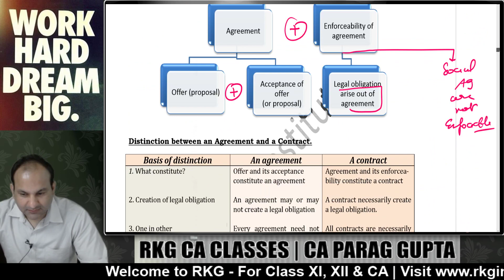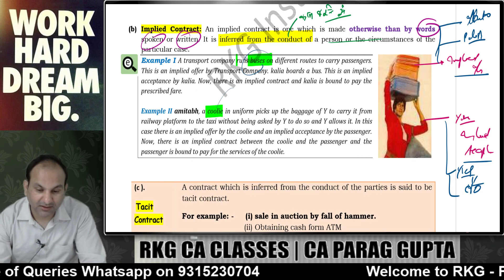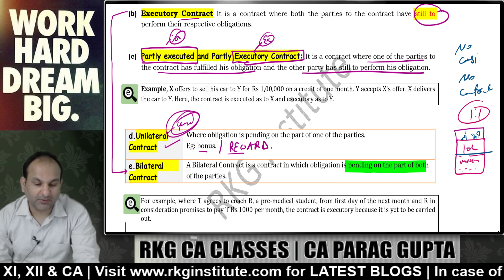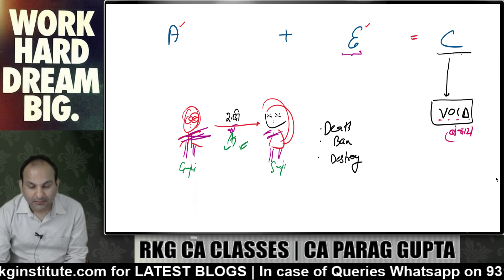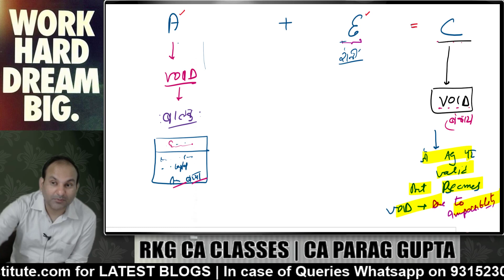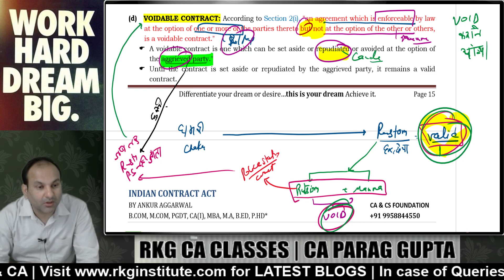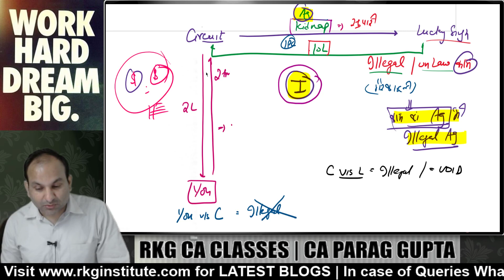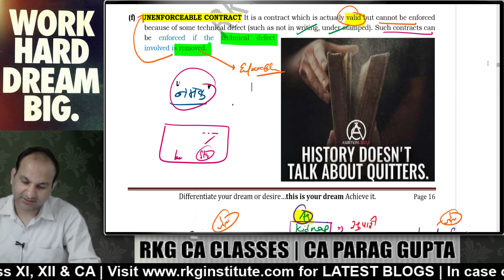CMA Foundation LAW : 🔥 types of contracts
in this video ankur agarwal sir will discuss types of contracts, implied contract, void contract, voidable contract, illegal contract.